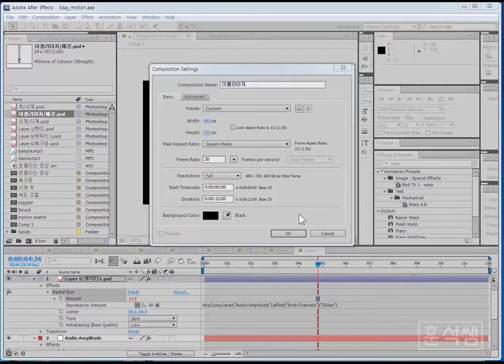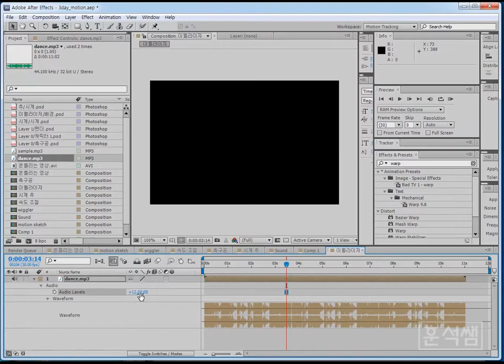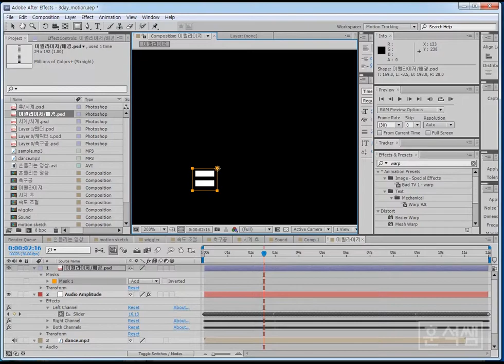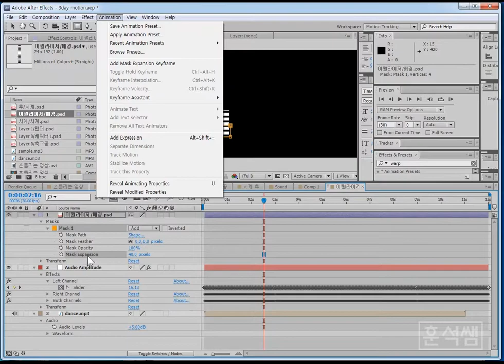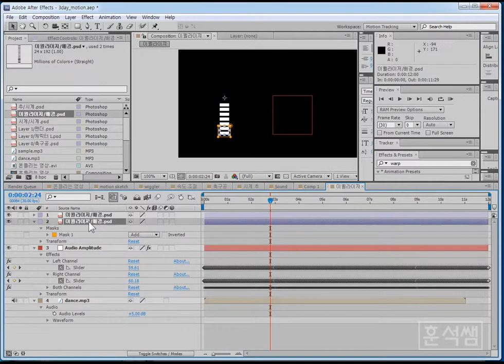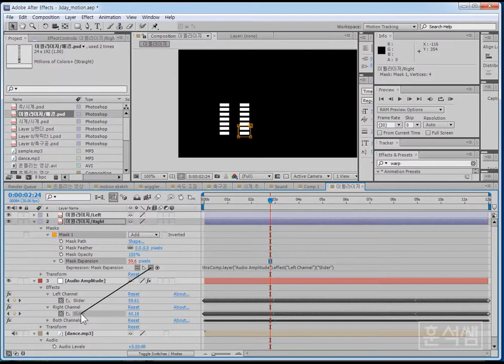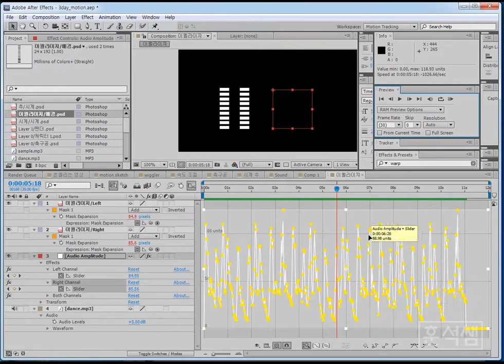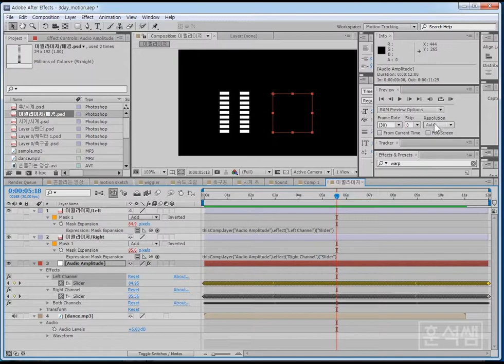[훈석쌤 애펙] 익스프레션 활용 이퀄라이져 제작(Expression Equalizer motion)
오디오를 키프레임으로 추출하여 Expression을 활용한
이퀄라이저 모션 만들기
(Expression Equalizer motion)